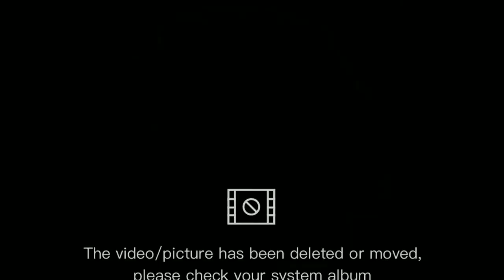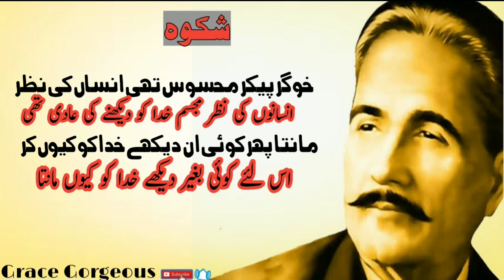Dr allama iqbal shikwa with urdu translation || علامہ اقبال شکوہ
Writer :  ALLAMA IQBAL

NARRATOR : MUDASSAR AHMAD

Subscribe to my Channel and watch Urdu Quotes, Urdu Motivational Quotes for life, quotes For Love, Quotes For relationship, Quotes For Cheater, Urdu Quotes, Hazrat Ali a.s Aqwal and Much More.

Short stories, Urdu Aqwal, Urdu Poetry, Hazrat Ali a.s

for purposes such as criticism, comment, news reporting, teaching,scolarship, and research.